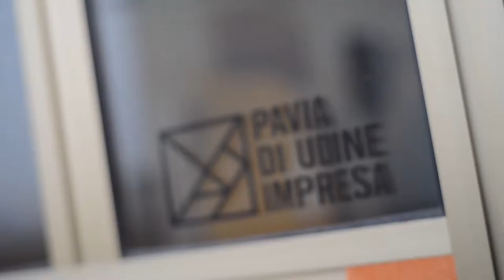Essemme - PUI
Siamo presenti nel settore dei materiali compositi da più di venti anni e grazie alle esperienze acquisite siamo in grado di offrire ai nostri clienti prodotti di qualità e innovativi che possono soddisfare la maggior parte delle esigenze. Partendo da una semplice idea siamo in grado di proporre elementi esclusivi e unici nel suo genere. Lavorazione della vetroresina a 360° Lavorazioni industriali Riparazioni nautiche Complementi d’arredo Design

ESSEMME Lavorazione compositi di Mondolo Stefano
Z.A. San Mauro - via Antonio Sello, 20 - Pavia di Udine, Udine

Pavia di Udine impresa è un’idea nata da alcuni imprenditori del comune di Pavia di Udine a maggio del 2013, con la volontà di far “squadra” per combattere in modo più incisivo la crisi economica che affligge tutte le aziende italiane in questo difficile momento economico.

“L’unione fa la forza. Abbiamo riscoperto la saggezza di questo antico adagio e abbiamo deciso di riunirci sotto un unico marchio: così è nata Pavia di Udine Impresa.”

Video realizzato da studiosquare.it